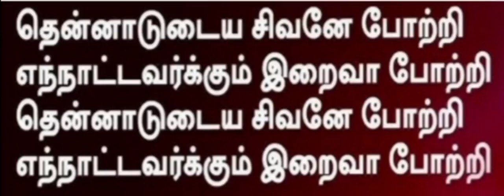தென்னாடுடைய சிவனே போற்றி எந்நாட்டவர்க்கும் இறைவா போற்றி 🙏🙏